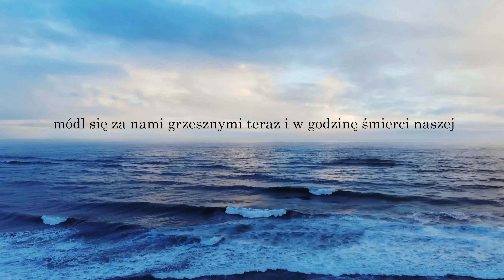🙏 Modlitwa Zdrowaś Maryjo - Pozdrowienie Anielskie 🙏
Modlitwa Zdrowaś Maryjo - Pozdrowienie Anielskie: tradycyjna oparta na Piśmie Świętym chrześcijańska modlitwa uwielbienia i prośby do Najświętszej Maryi Panny. Módl się z nami 🙏!

Modlitwa Zdrowaś Maryjo (Tekst):

Zdrowaś Maryjo, łaski pełna, Pan z Tobą,
błogosławionaś Ty między niewiastami,
i błogosławiony owoc żywota Twojego, Jezus.

Święta Maryjo, Matko Boża,
módl się za nami grzesznymi teraz i w godzinę śmierci naszej.

Amen.

Mamy nadzieję, że film Ci się spodoba.

Zachęcamy do pisania swoich intencji modlitewnych w komentarzach.

Dziękujemy za Twoje wsparcie! Niech Cię Bóg błogosławi!